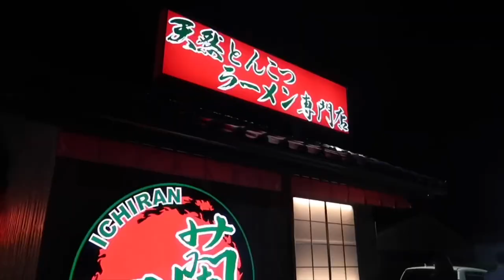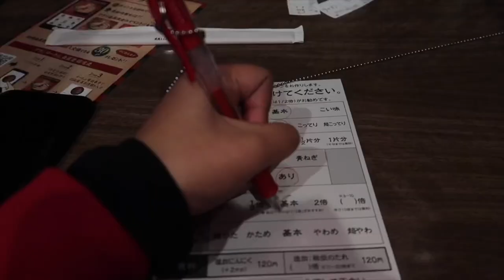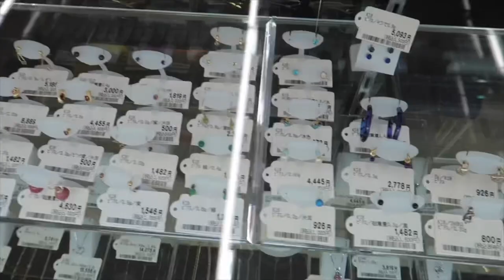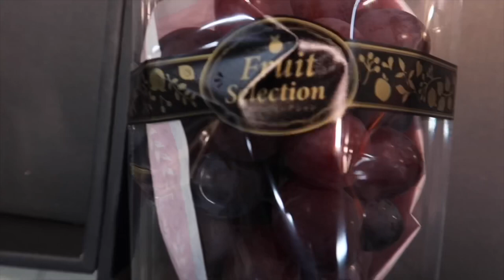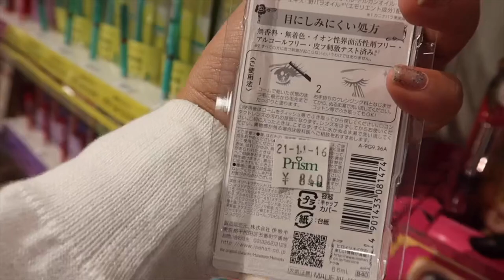JAPAN (NAGASHIMA OUTLET)